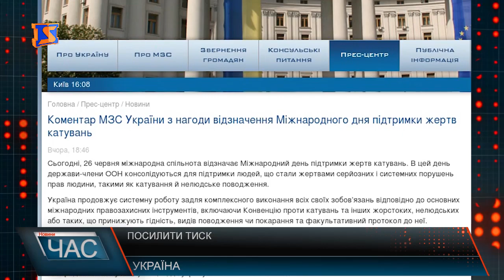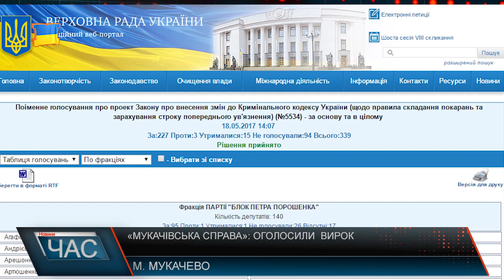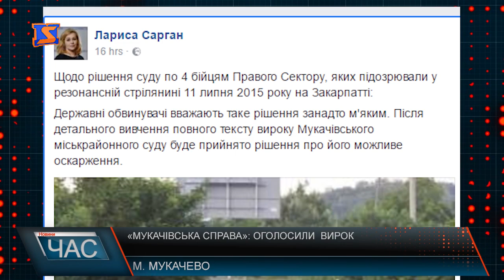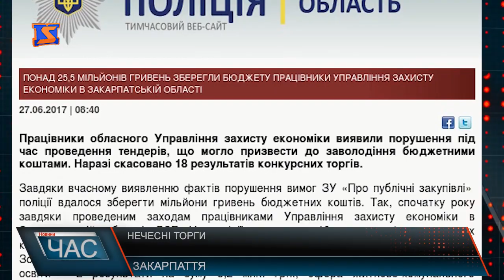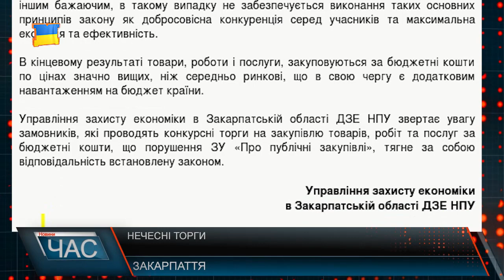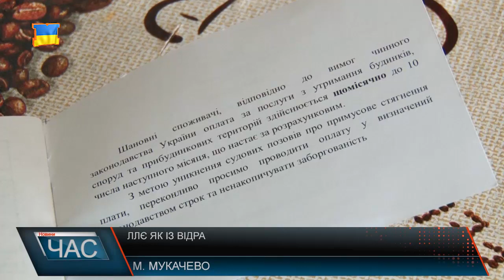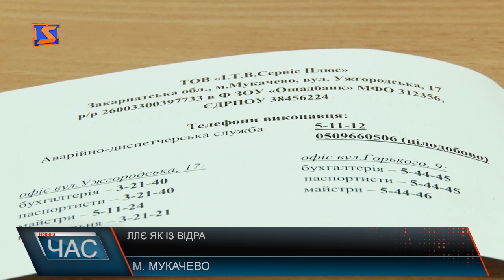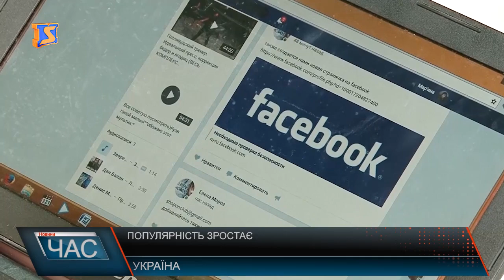Програма “ЧАС”. Hовини Закарпаття за 27 червня 2017 року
Резонансна справа. Оголосили вирок
Акт вандалізму. Зруйнували меморіал
Центр «штучної нирки». Шанс на життя
Ллє як із відра. Стеля-решето
Всесвітній день біженців. Урочистості до свята
Розвиток зеленого туризму. «Пинтьова оселя»